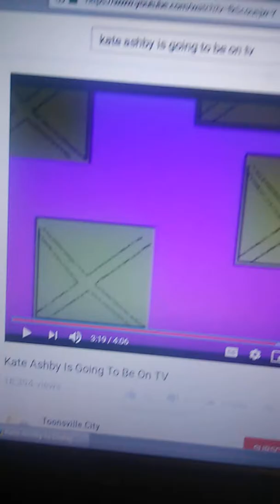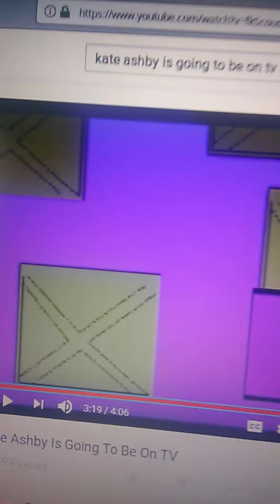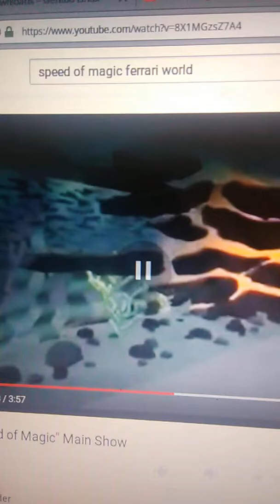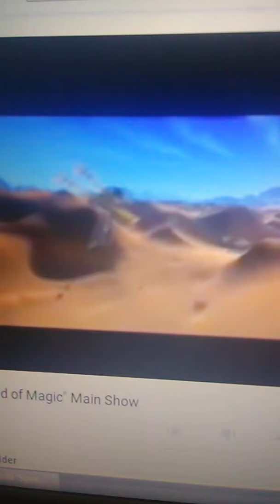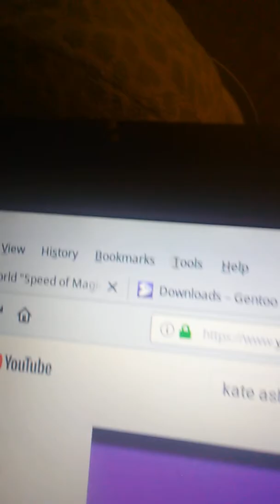Gentoo Linux The Ride Driving Dream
For The 2003 Season Linux Land Opened The Gentoo Linux Ride Driving Dream. Follow NANETTE The Gentoo Linux Car Driver For An Adventure On The Mountain The Ocean The Desert And Into The Future The New Pups Save Linux Ride Coming To Nick Jr Land And Linux Land February 1st 2019